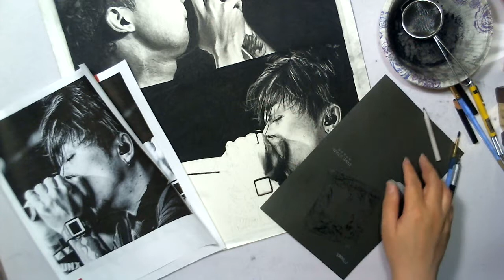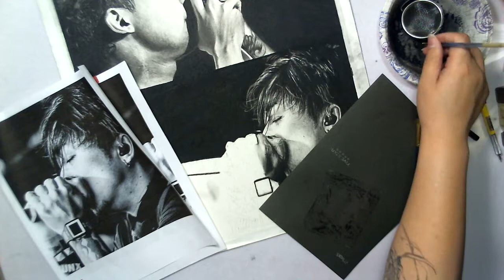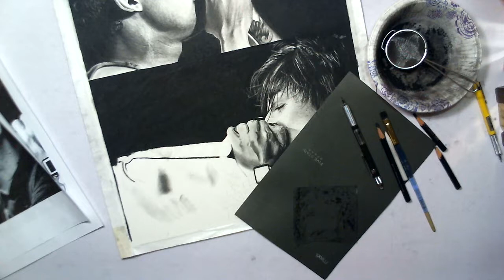Charcoal Drawing - Attitude Not Style Wip 2.e